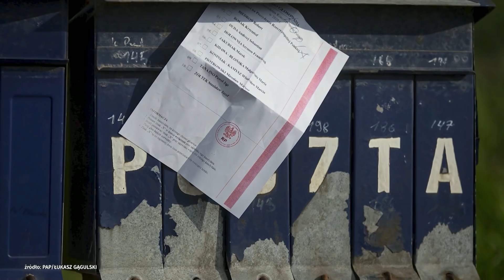Wybory 2020. Prawnik: nie ma żadnej podstawy prawnej, żeby zarządzić nowe wybory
Nie ma żadnej podstawy prawnej, żeby marszałek Sejmu zarządziła nowe wybory – stwierdził w programie "Onet Rano." dr Mikołaj Małecki. - Mogłaby to zrobić, gdyby stwierdziła, że zachodzi jedna z dwóch kodeksowych podstaw: wy wyborach był jeden kandydat albo żadnego, co jest nieprawdą, bo kandydatów było dziesięciu – wyjaśnił prawnik z Wydziału Prawa i Administracji Uniwersytetu Jagiellońskiego w rozmowie z Bartoszem Węglarczykiem.